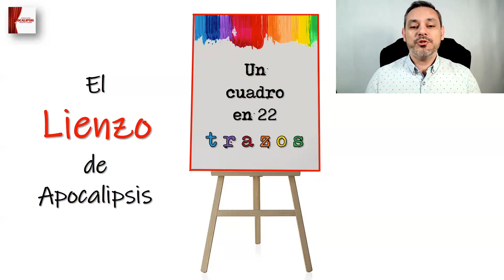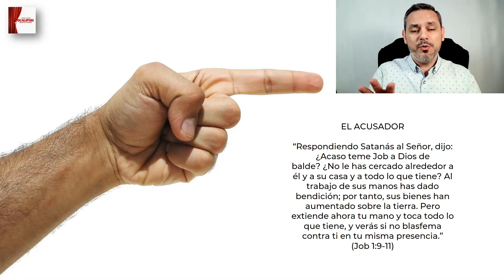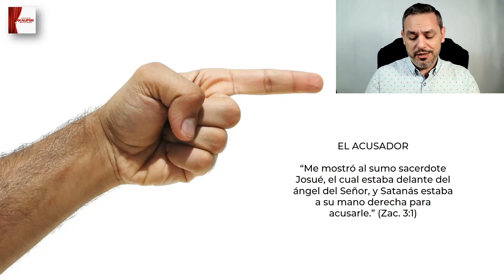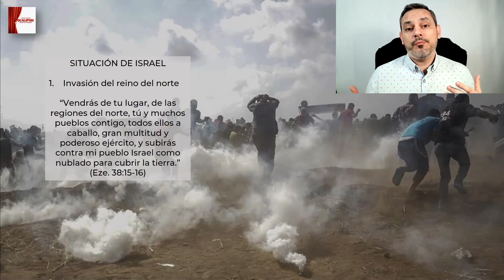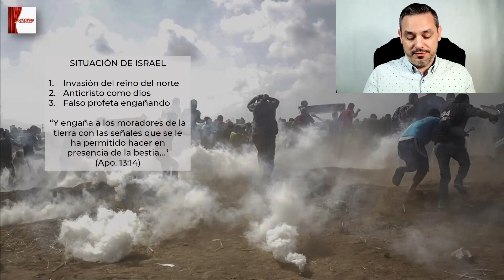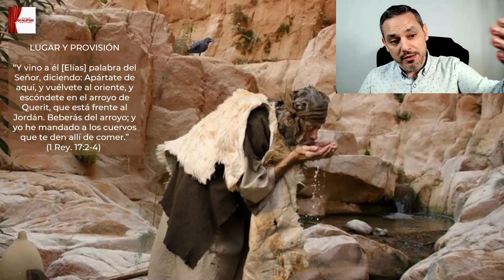Estudio bíblico 11 de Apocalipsis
Estudiamos juntos el libro de Apocalipsis, con el pastor Abraham Solla de la Iglesia Evangélica Revive.